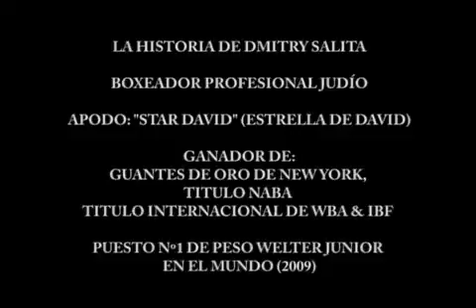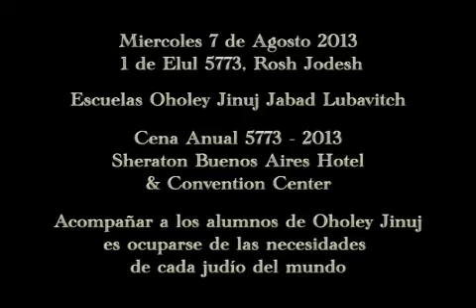DMITRY SALITA INVITADO ESPECIAL CENA ANUAL 5773 ESCUELAS OHOLEY JINUJ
UNA HISTORIA DE VIDA - DMITRY SALITA EL PRIMER BOXEADOR JUDÍO PROFESIONAL OBSERVANTE - NOS ACOMPAÑARA EN LA TERCERA CENA ANUAL DE NUESTRA ESCUELA - UNA MUESTRA MAS DE LO QUE LOGRAN LOS VALORES DE NUESTRA ESCUELA EN NUESTRO PUEBLO.